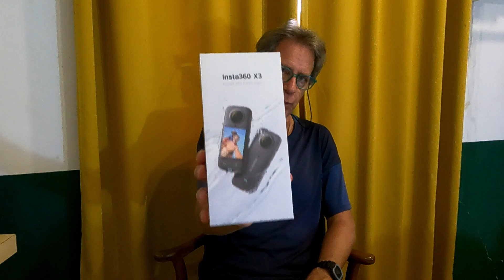Early Christmas Shopping!! (Journal: Saturday, November 26, 2022)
📸 GEAR LIST 📸
Mirrorless Camera: Olympus OM-D E-M5 II
Mirrorless Camera: Panasonic G85
Main Lens: Panasonic Lumix  G-Vario 12-60 f3.5-f5.6
Main Lens: Panasonic 23-35 f2.8
2nd Lens: Olympus M-Zuiko 12mm f2
Secondary Camera: Panasonic Lumix LX10
🎥 Vlogging Cam: DJI Pocket 2
🎥 Action Cam: GoPro Hero 9 Black
🎥 Action Cam: GoPro Hero 7 Black
🎥 Action Cam Scooter Mount: RAM Mount
GoPro Grip: Jaws Flex Clamp with RAM Mount
Panasonic G85 Grip: GoPro Max Grip + Tripod
GoPro Hero 9 Cage: Ulanzi G9-4
GoPro Hero 7 Cage: Ulanzi V2
🎤Microphone #1: Rode Wireless Go (1st gen)
🎤Microphone #2: Boya BY-M1 Lavalier Mic
🎤Microphone #3: Boya BY-MM1 Shotgun Mic
📱Smartphone 1: Samsung Galaxy Note 10 Plus
📱Smartphone 2: Samsung Galaxy S10 Plus
Laptop: MacBook Pro 13
Tablet: Samsung Galaxy Tab S3
Editing App: Kinemaster for Android (Version 6)
Editing App: DaVinci Resolve